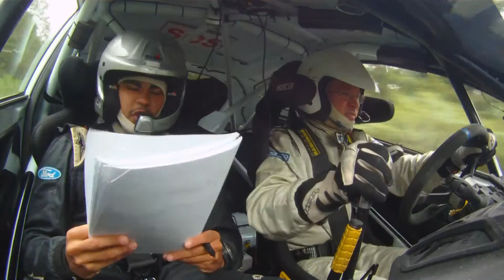Greenhouse/Kihurani go off on Stage 1, Trackrod Rally Yorkshire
Big trouble for us on the first stage of Trackrod Rally Yorkshire 2015